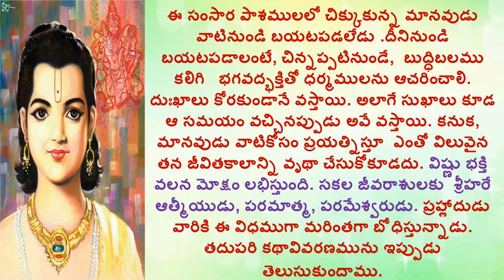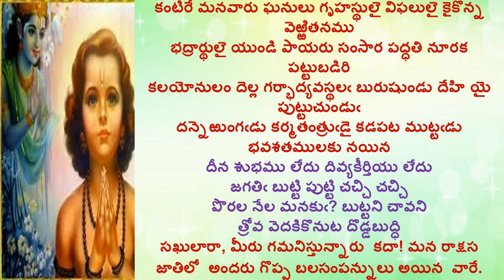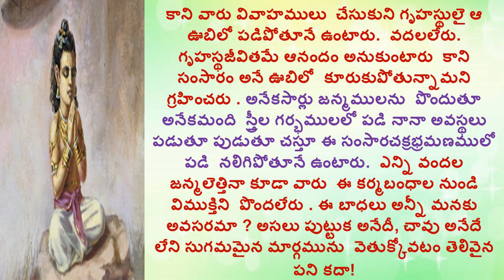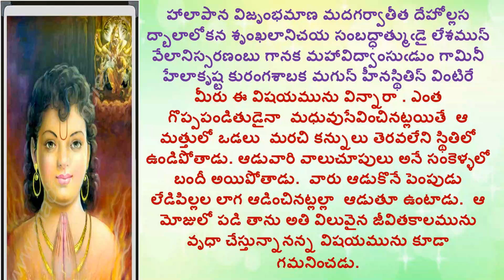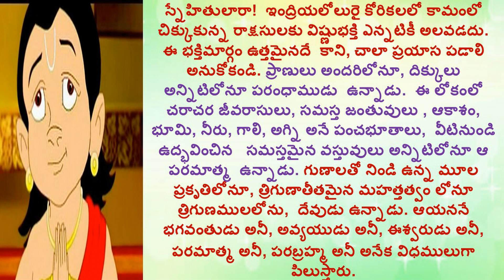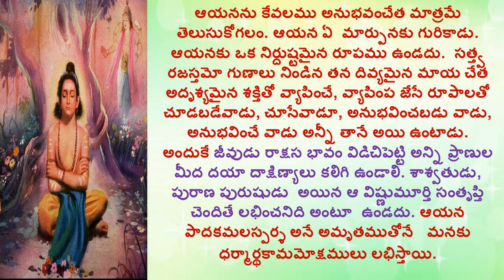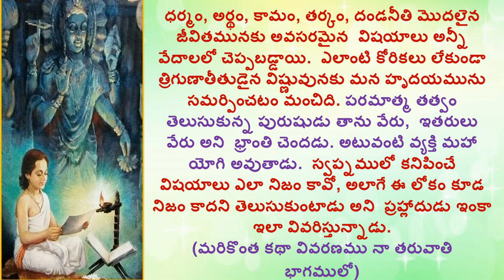అసలు పరమాత్మ ఎవరు, ఆయన తత్వమేమిటి స్పష్ట వివరణ |DEVOTIONAL|భక్త ప్రహ్లాద23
Hi

Prahlad was the son of Hiranyakashipu and a great devotee of Lord Vishnu. Hiranyakashyap didn't like his son because he worshipped Lord Vishnu. He tried to kill him many times but god saved Prahlad every time. At the end Lord Vishnu came in Narasimha avatar and killed Hiranyakashyapu by following his boon.